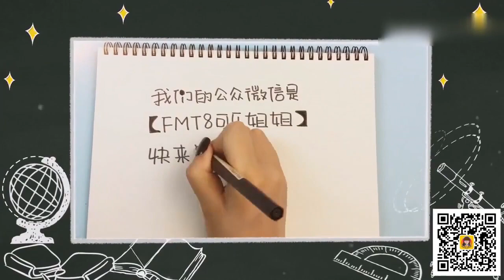FOR KIDS 🔴 Small Whale